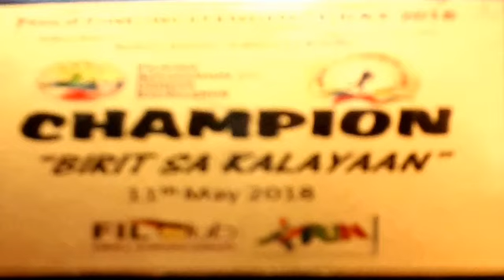champion 7 Emirates Dubai UAE United Arab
Birit ng kalayaan